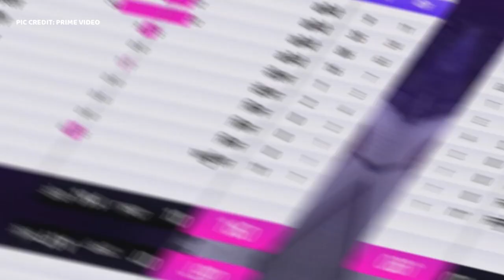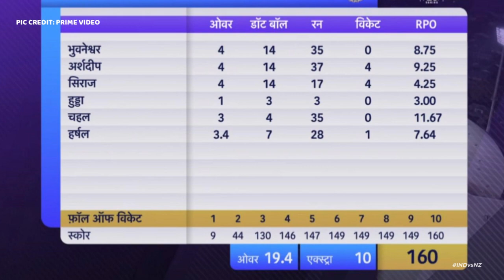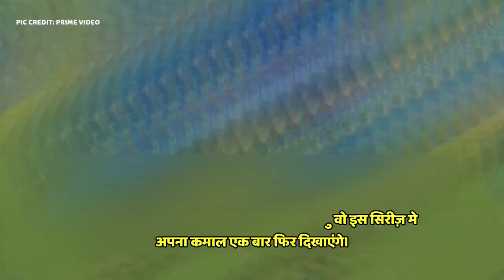ट्रॉफी सेलिब्रेशन के वक्त Pandya ने Sanju Samson और Umran Malik के लिए किया दिल जीतने वाला काम